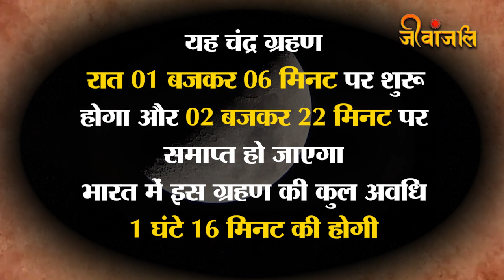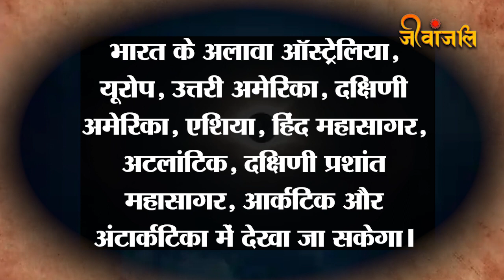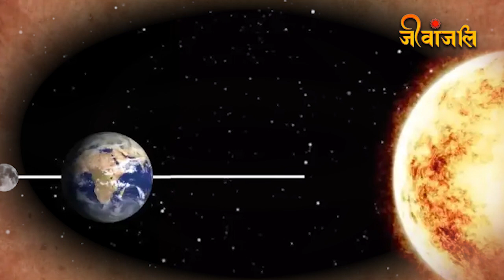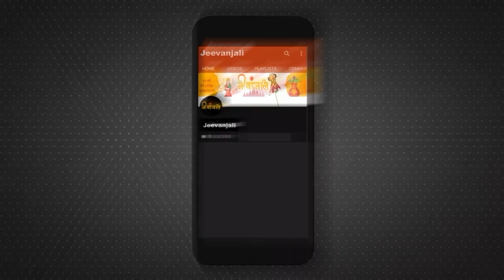Chandra Grahan 2023: क्यों लगता है चंद्रमा पर ग्रहण? || Chandra Grahan Kyu Lagta Hai